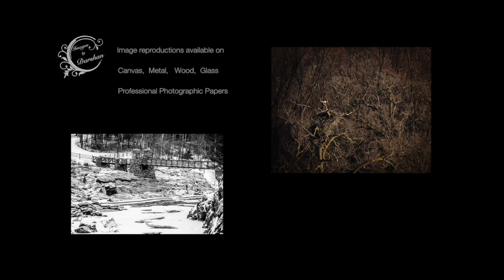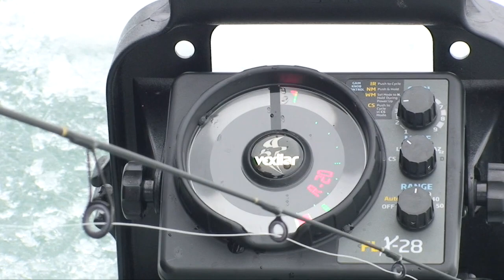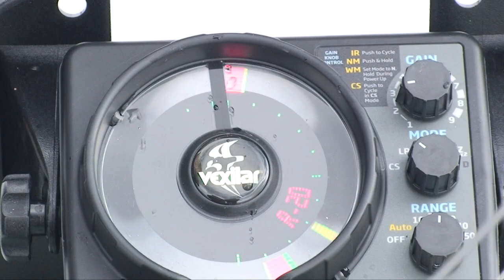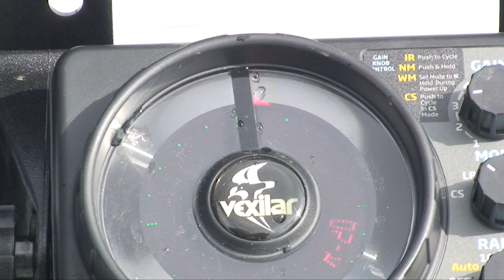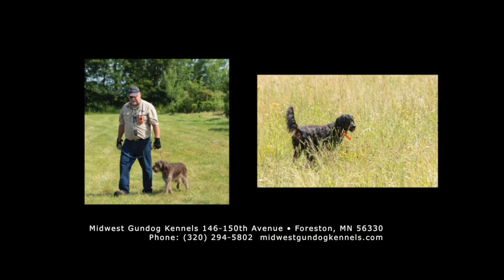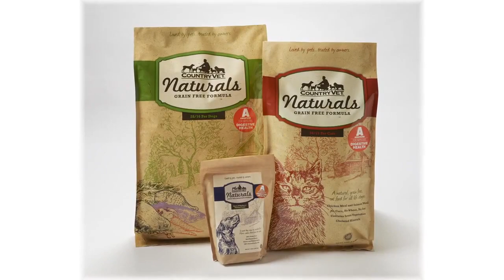21 Glacial Lakes Fishing on ice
Catching a lot of fish on the ice of the glacial lakes of South Dakota